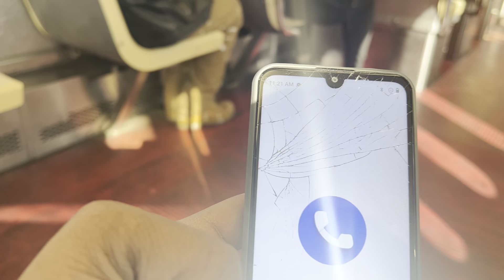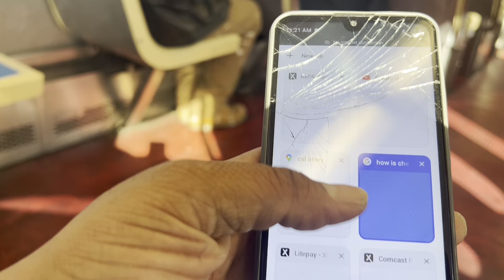CYBERCRIMES STALKERS WALKERS WEIRDOS PLAYING TOUGH VICTIMS STEALING DIGITAL JUX DIGITAL RETAIL THEFT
18 USC 2511 18 USC 1030 18 USC 1028 47 USC 223
18 USC 2261 18 USC 371 18 USC 951 18 USC 201
18 USC 875 18 USC 1951 18 USC 1343